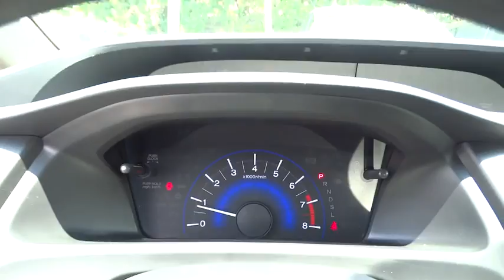2015 Honda Civic Westminster, Owings Mills, Hanover, Reisterstown, MD, York, PA M5278197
2015 Honda Civic